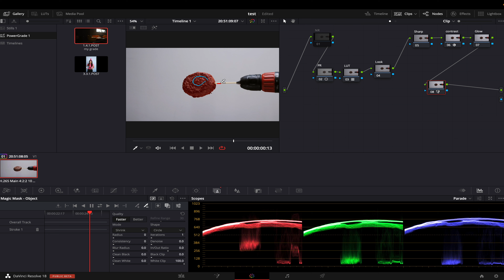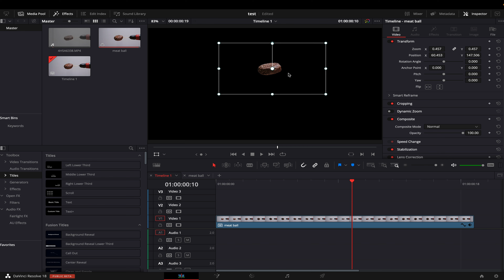Thank You, Balckmagic ! // Davinci Resolve Beta 3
Blackmagic Design, just THANK YOU...!!!

Key light🔦
Back light 🏮